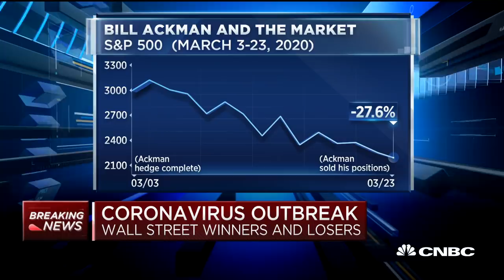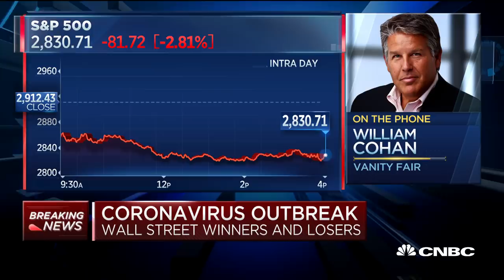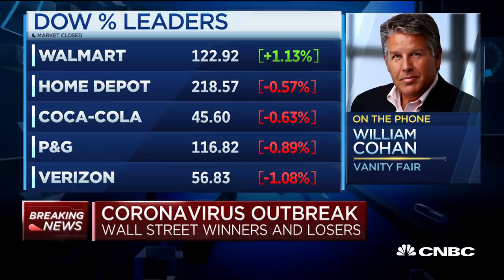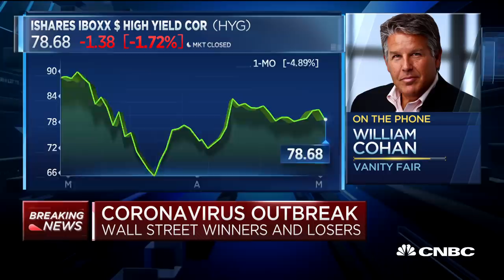Vanity Fair's William Cohan on the future of the economy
William Cohan, special correspondent at Vanity Fair, joins "Closing Bell" to discuss the Fed and the future of the economy.

CNBC TV